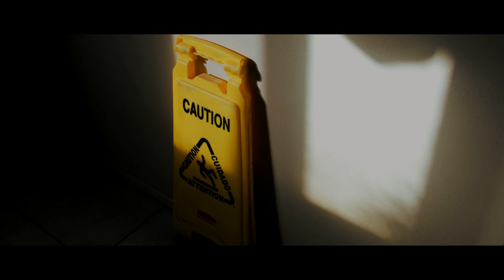wet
symbolism @ its finest